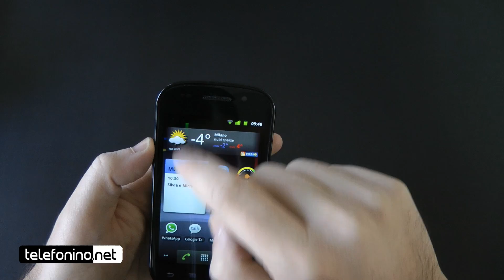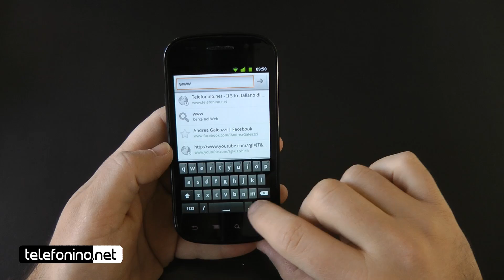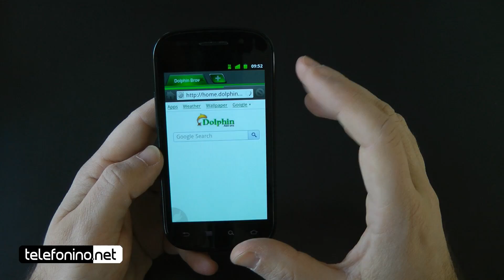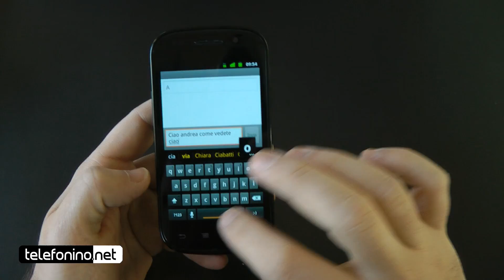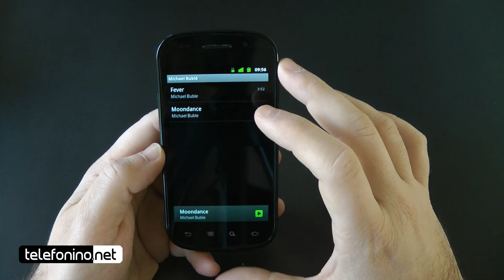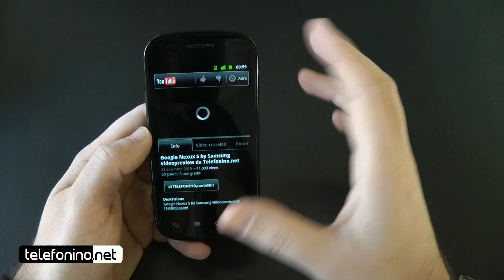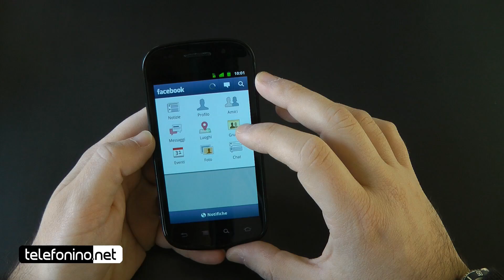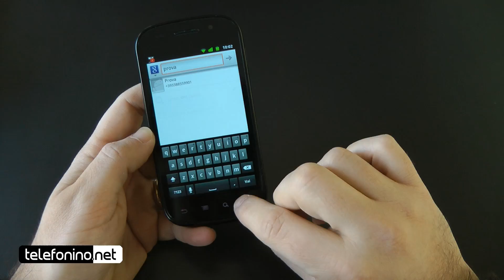Google Nexus S by Samsung videoreview da Telefonino.net